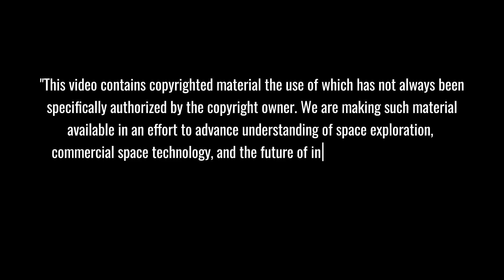SpaceX Finally Gives Out THE BIG NEWS: Falcon Heavy Just HUMILIATED Blue Origin...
SpaceX vs Blue Origin: Witness how Falcon Heavy's groundbreaking launch capacity and reusability completely outshines Blue Origin's rockets! In an industry-shaking development, SpaceX's revolutionary heavy-lift vehicle demonstrates why it's the undisputed leader in commercial space transportation, leaving competitors in the dust with its impressive 140,000+ pound payload capacity to low Earth orbit. 🛸
⏱️ Key topics with timestamps:
00:58 - REVEALED: SpaceX's Game-Changing Response to New Glenn - Extended Falcon Heavy Fairing
03:15 - EXCLUSIVE: NASA Specialist Reveals Why New Glenn's 7m Fairing Changes Everything
05:04 - REVOLUTION: How SpaceX's Non-Reusable Fairing Strategy Bridges to Starship's Future
06:13 - UNVEILED: The Arcanum Mission - Neptune Exploration Made Possible by New Space Race
07:55 - BREAKTHROUGH: Scientists React to 100-Ton Payload Capabilities for Deep Space Missions
09:05 - INNOVATION: $2 Million Starship Launches Will Democratize Space Access
10:48 - INSPIRING: How the New Space Race is Motivating the Next Generation of Engineers